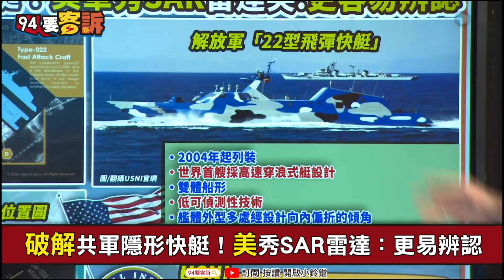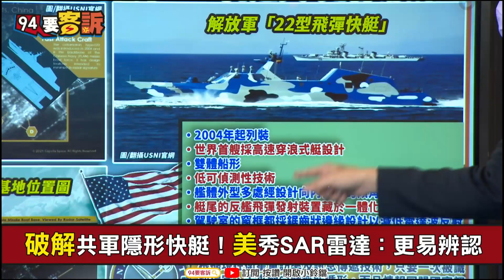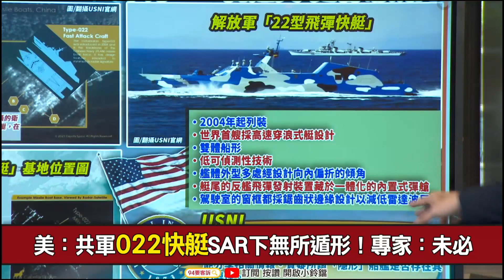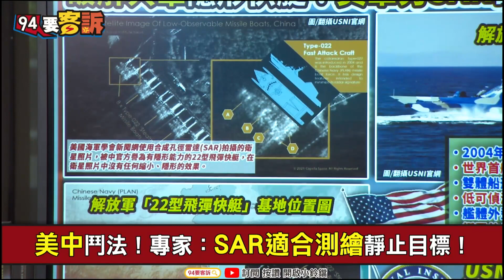【94要客訴】解放軍：22型隱形飛彈快艇很難抓！美軍：SAR雷達把你看光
破解共軍隱形快艇！美秀SAR雷達：更易辨認
美：共軍022快艇SAR下無所遁形！專家：未必
美中鬥法！專家：SAR適合測繪靜止目標！

主持人 鍾年晃｜資深媒體人 康仁俊

友邦連結區